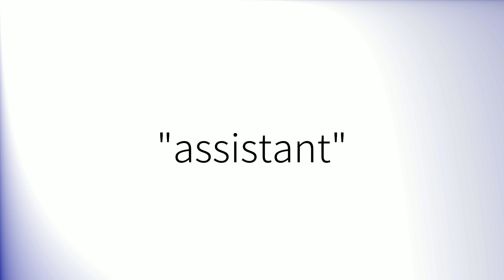How to pronounce 'Assistant' (British English)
How to pronounce 'Assistant' in British English.
Comment prononcer 'Assistant' en anglais britannique.
Como pronunciar 'Assistant' en inglés británico.
Wie man 'Assistant' mit britischem Akzent ausspricht.
「Assistant」の英語の発音の仕方